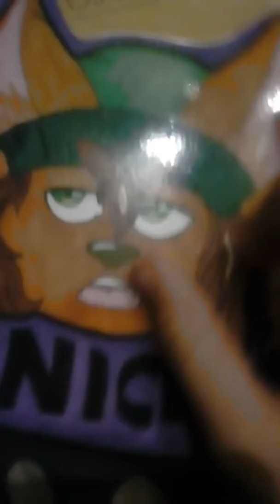I just got mail!!!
So i won a raffelelelelele on furry amino and it got here kinda quick :3 i was scared that all the black friday mail would get it lost bjt na i still got it xD

Sorry that im so tired :(

The background sound from the tv is american dad xD